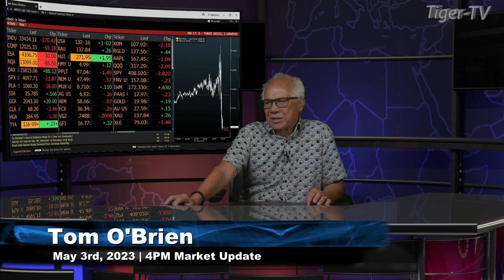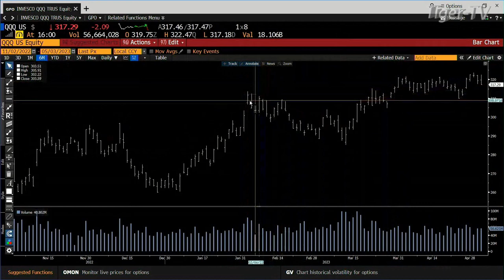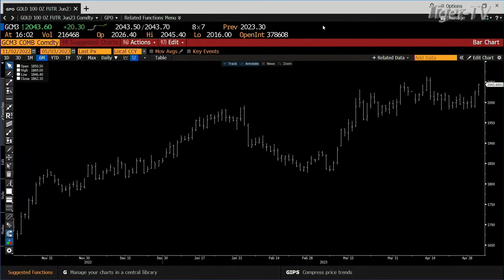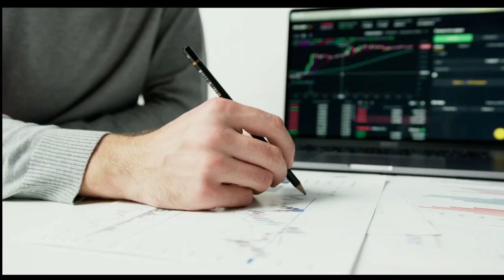May 3rd, 4PM ET Market Update on TFNN - 2023